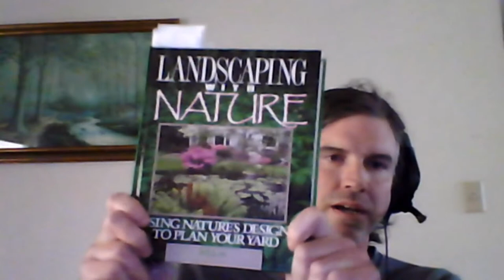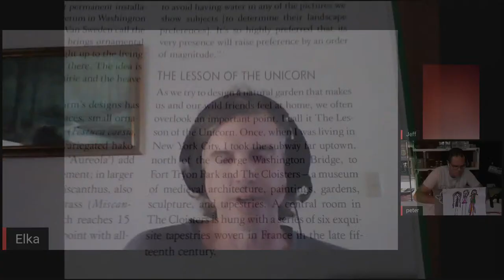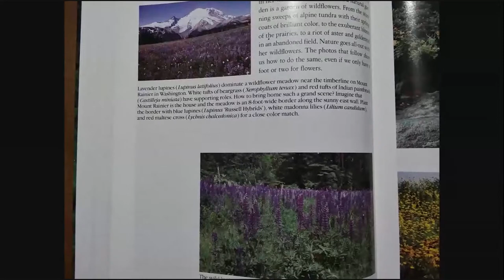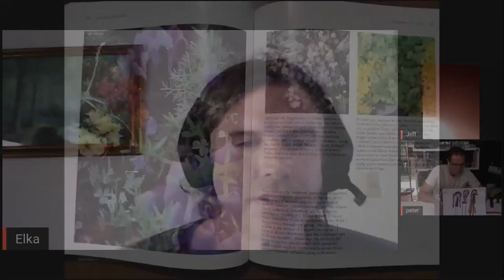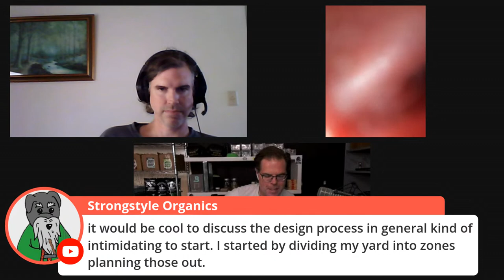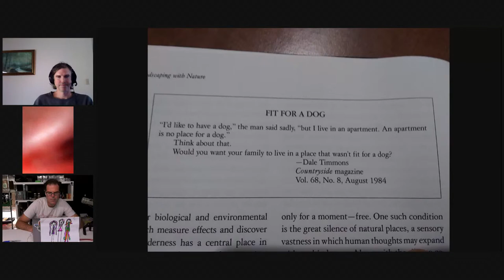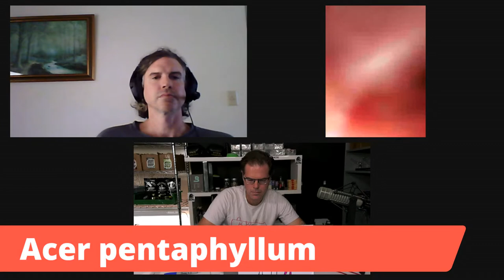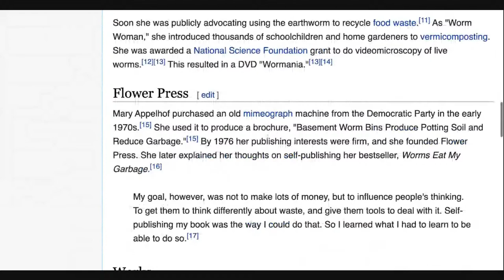Landscaping with Nature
Conversation with Jeff Cox, author of Landscaping with Nature, which is about working with nature to design a landscape. Detailed instructions for using nature's patterns or color schemes in a garden design, gardening for wildlife, landscaping with stones and/or water, and using native plants.

Jeff also wrote  Cook’s Herb Garden, the Essential Book of Fermentation and many other books.